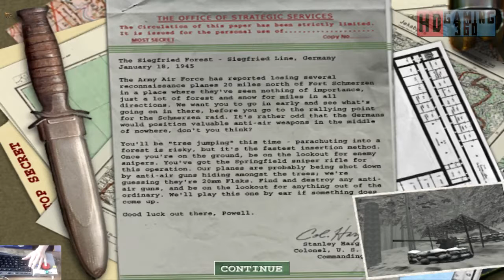Medal of Honor Allied Assault Gameplay Walkthrough Part 53